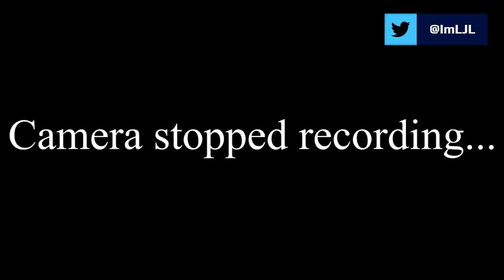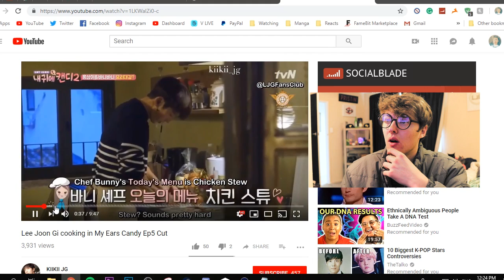KNOWING BROS (아는 형님) EPISODE 150 DISCUSSION | BEST EPISODE YET!?!?